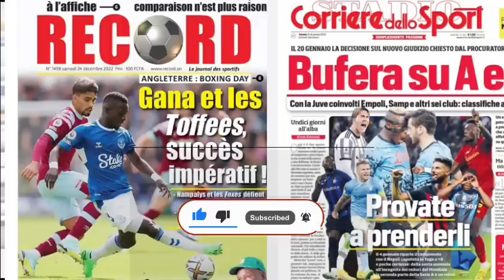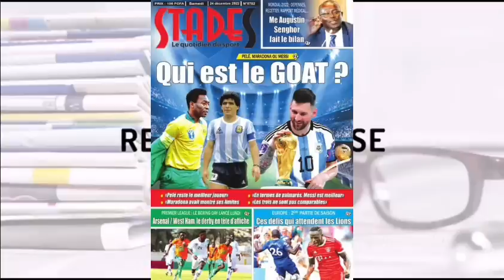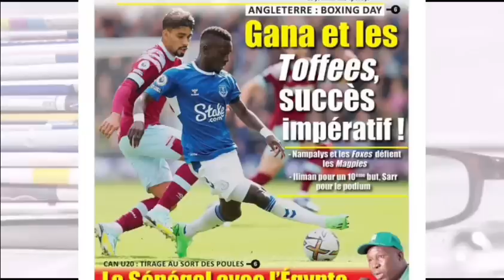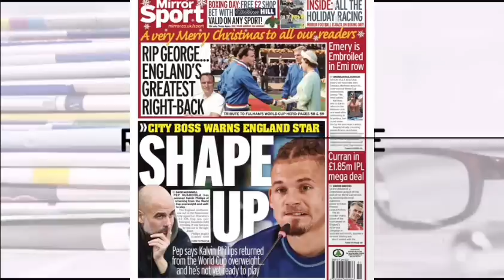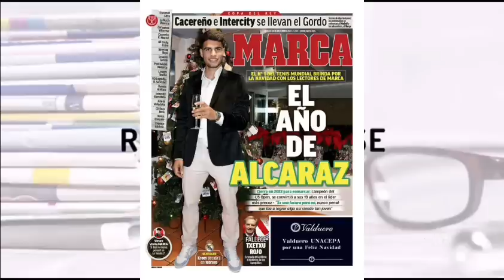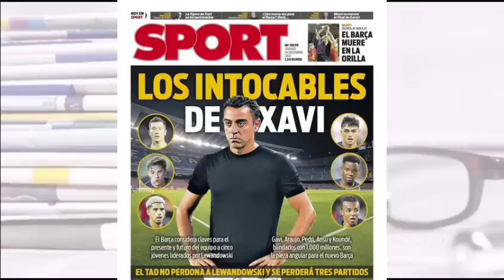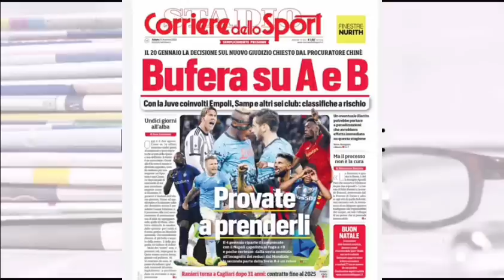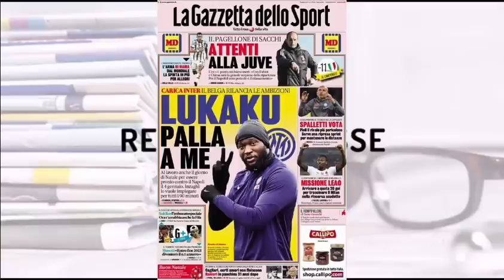📰: GANA GUEYE, et ces coéquipiers doivent impérativement gagné lors du Boxing Day : MESSI, PELÉ &